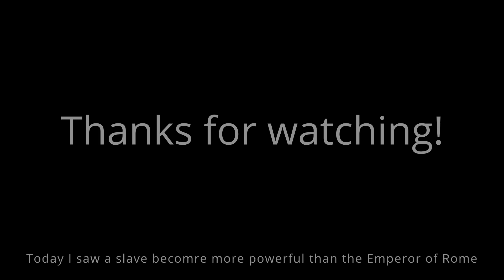Gladiator is inspiring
Join us for a classic. Just a well done masterpiece from some years ago. I feel like there's more to say about it, but I was drawing some blanks. Just a solid movie all around.